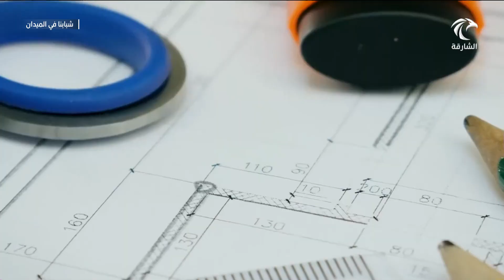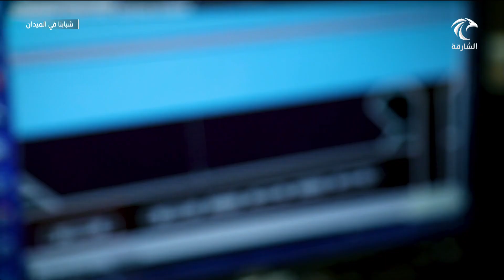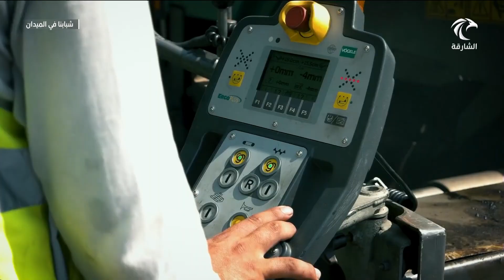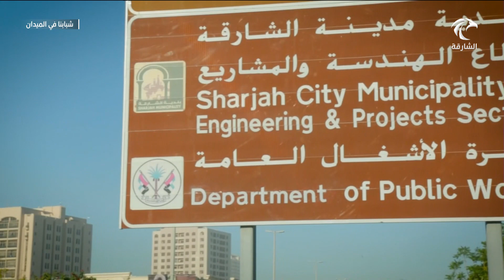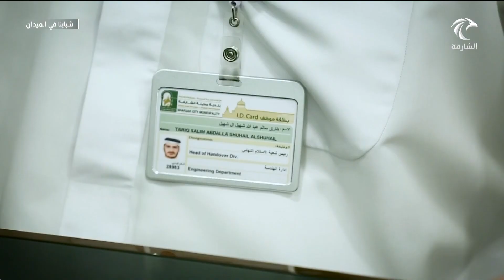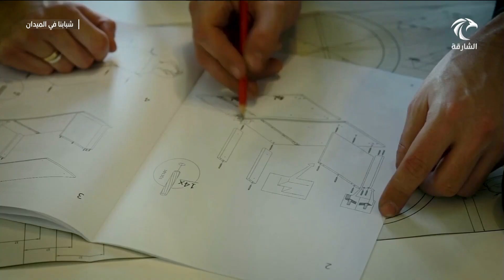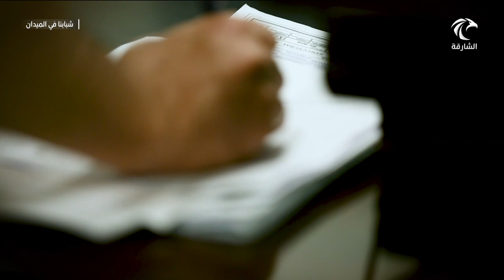برنامج شبابنا في الميدان 25-02-2020